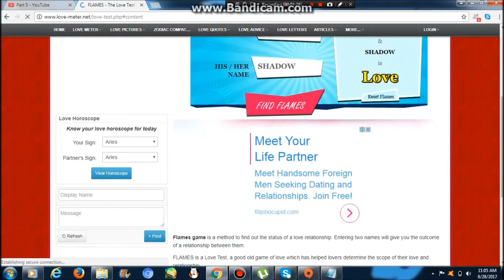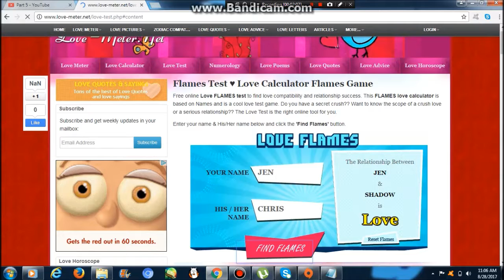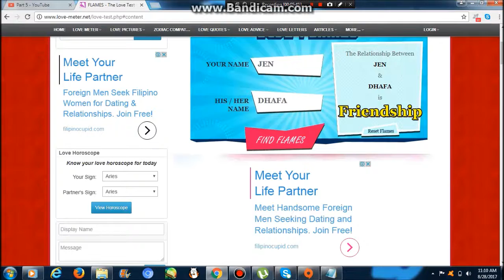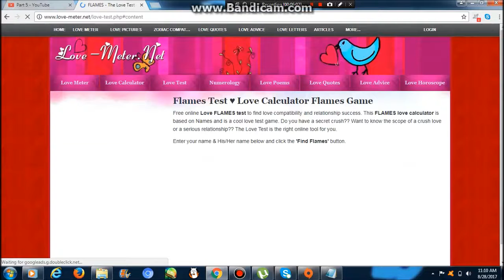I FELT SO SORRY TO MY FRIENDS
WHY JEN AND RENMARU ARE MARRiGE?!I
THEY BROKEE UP MOUNTHS AGO
DAMN U FLAMES JUST DAMN U
I JUST GOT EFFED UP
Jen and asriel? theyre marrige on aminotale seriously ._."
im fine with fang and shadow
meme im very sorry xDDDDD
MY FRIENDS ARE GANNA KILL ME. ;-;..WOOO.
Stay determined! ??